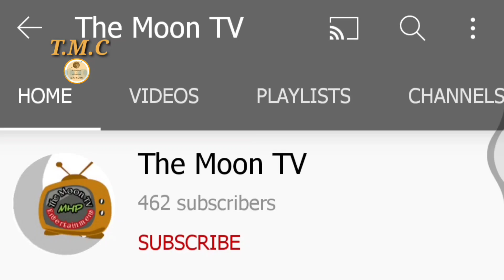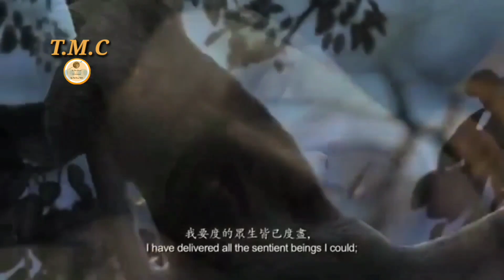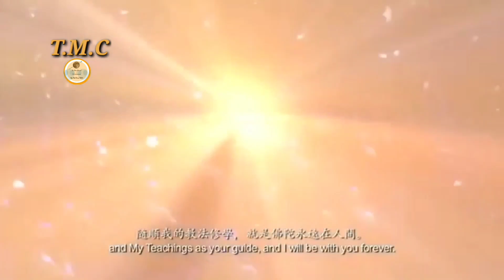ပရိယတ္တိတရားကြောင့် အပါယ်ကျတာလား??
Some video clip,  photo and music use in this video is credited to original owners.

ခ်ယ္နယ္ အသစ္ေလးပါ
အားေပးပါဦးေနာ္ ပရိသတ္တို႔ 😘😘